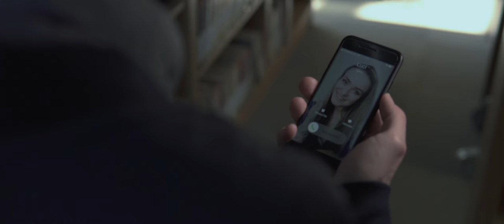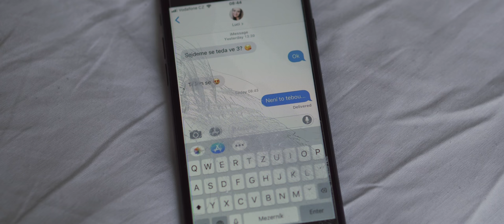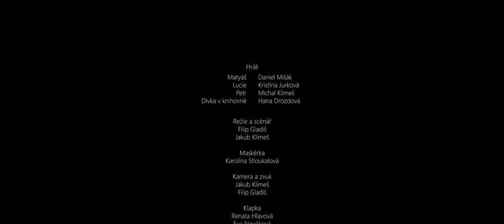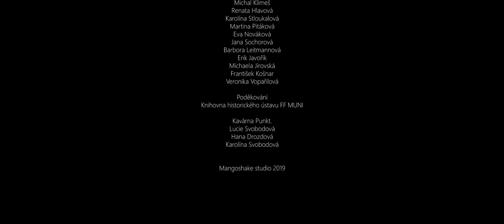Přítel | Drama Short Film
„Je lepší být nenáviděn pro to, jaký jsi, než být milován pro to, co nejsi.“
― Kurt Cobain

Scénář a režie:
Filip Gladiš
Jakub Klimeš

Hrají:
Daniel Mišák
Kristína Jurková
Hana Drozdová
Michal Klimeš

Maskérka:
Karolína Stloukalová

// English //

“I'd rather be hated for who I am, than loved for who I am not.”
― Kurt Cobain

Screenplay by:
Filip Gladiš
Jakub Klimeš

Cast:
Daniel Mišák
Kristína Jurková
Hana Drozdová
Michal Klimeš

Make-up artist:
Karolína Stloukalová